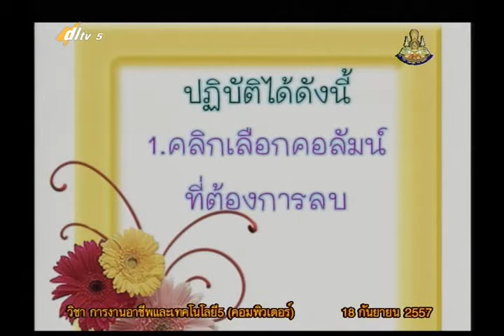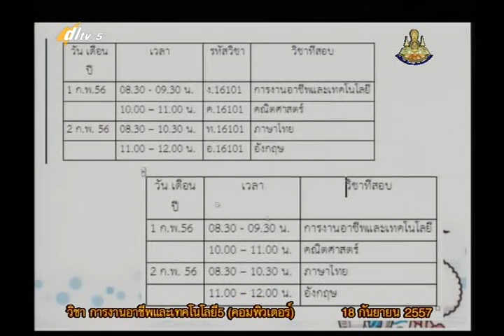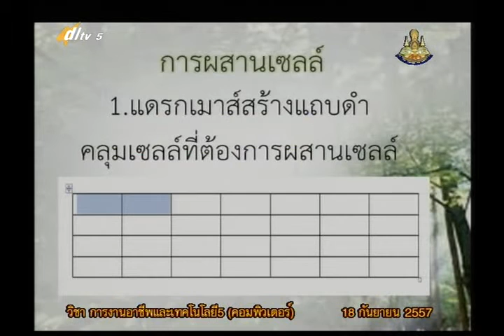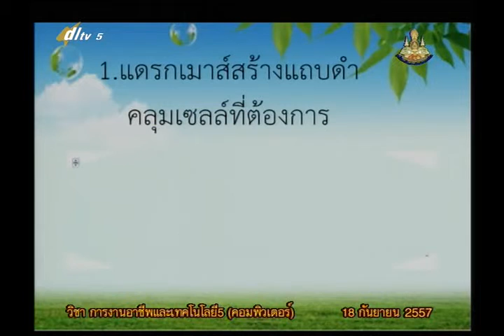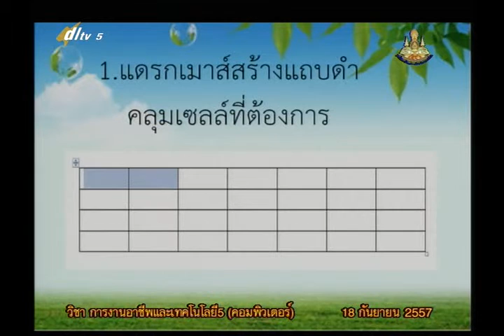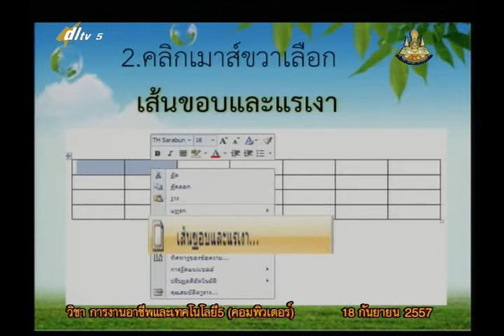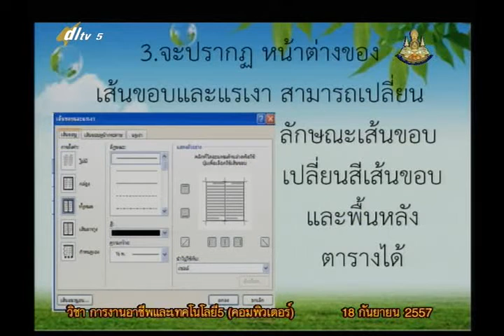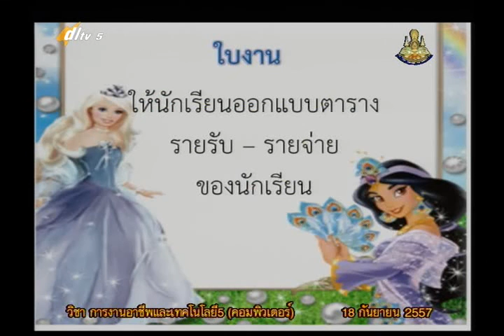033B+5180957+คอม+สร้างชิ้นงาน+vocp5+dl57t1